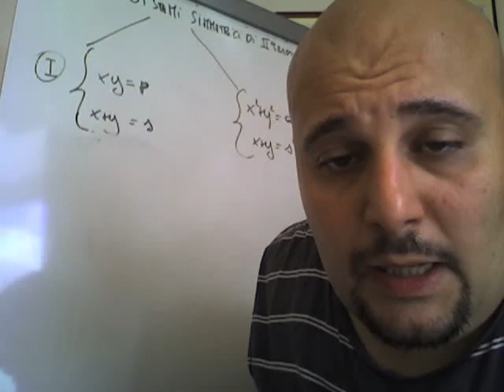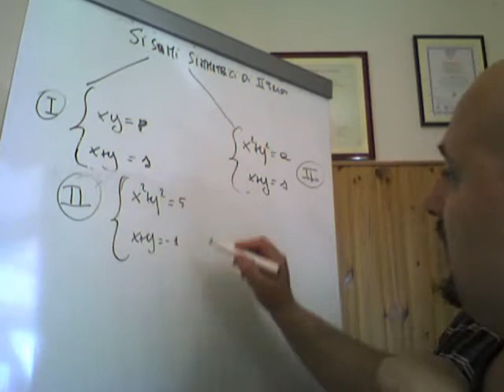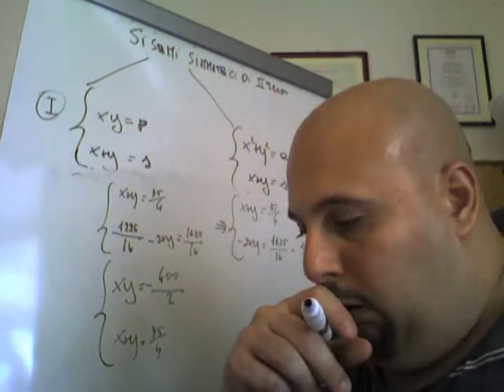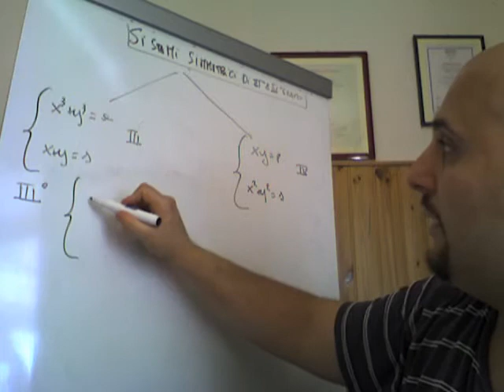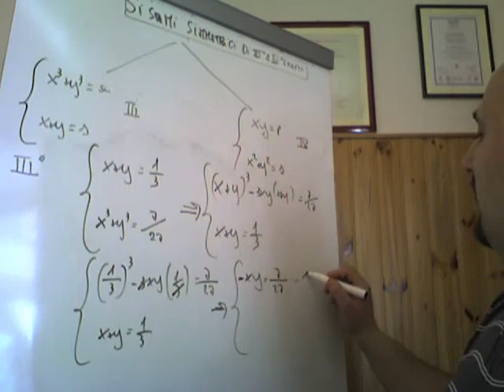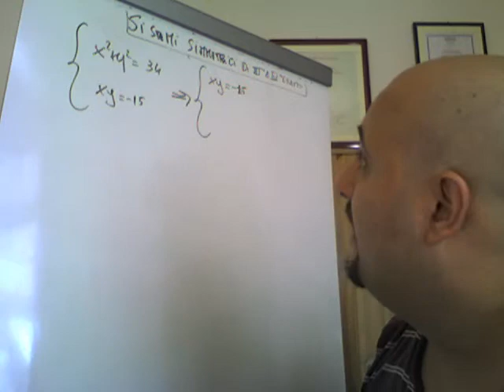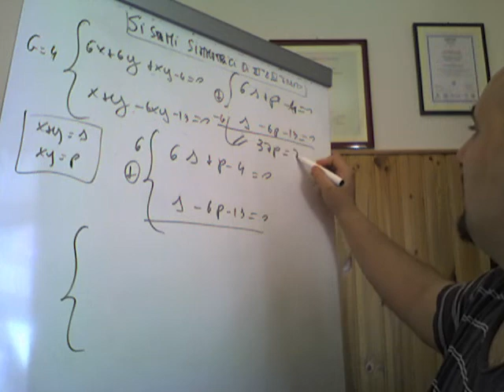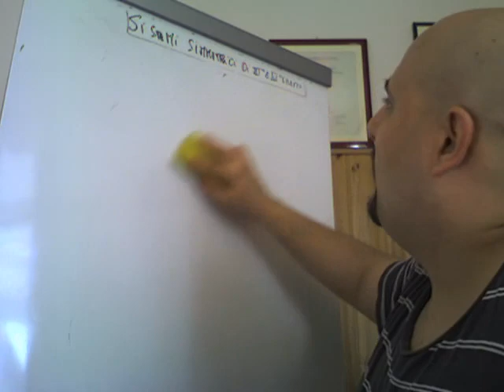Sistemi simmetrici spiegazione ed esempi ( 10 )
In questa vengono trattati i sistemi simmetrici di secondo grado,di terzo grado e di quarto grado ed inoltre un tipo di sistema di quarto grado riconducibile ad un sistema simmetrico di secondo grado.